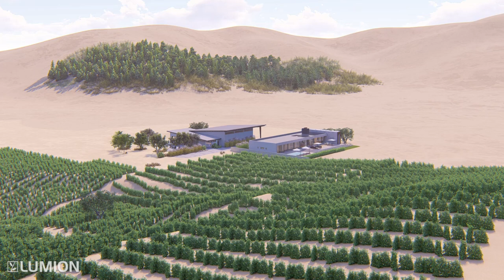Home for a vinery. Lumion render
So you bought a little vinery, to run a small business, but you also need where to live. So this is a house for your new vinery. Lumion render